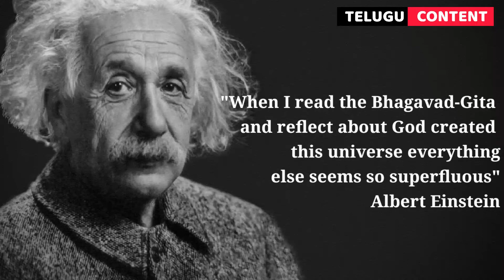➡️7 Unknown facts about Bhagavad Geeta in Telugu | Telugu Content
Here is some interesting facts about our great book "Bhagavad-Gita"
worth watching